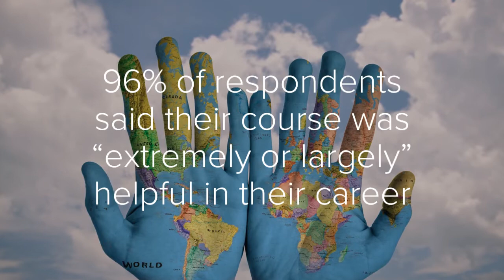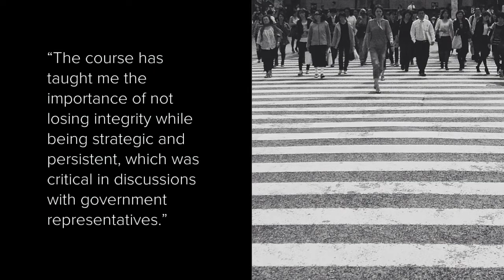Our Alumni Survey Feedback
In 2017, we conducted a cross-programme survey of all our Alumni to get feedback on how we're doing in our aim to provide cutting edge, practice-based courses in African development, governance and leadership issues. We're delighted at the overwhelming response - take a look!